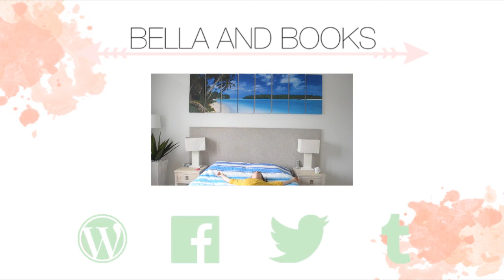An Open Letter to Society - Self Image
In which I address Society as if it were a human being, and elaborate on what's wrong with self image and self worth and perception of beauty in today's day and age.

CREDITS
Music /-/-/  'First Day' by Huma Huma // 'Getting There' by Silent Partner